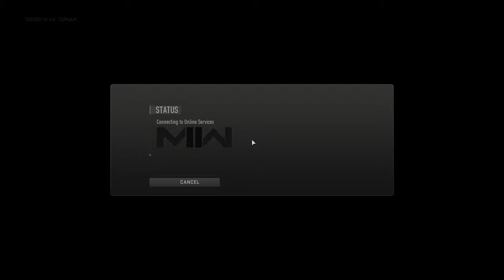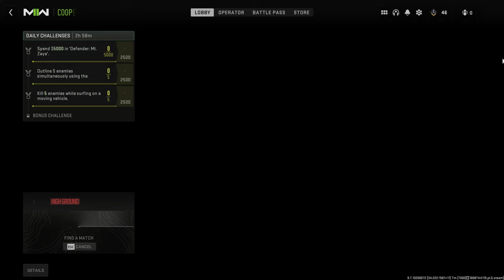Call of Duty: Modern Warfare II - Denied Area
Juggernauts are guarding the second and third buildings, so be careful.